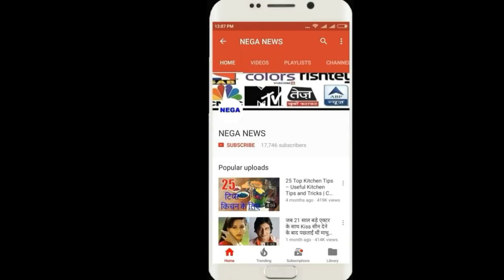The only player to score 114 runs in cricket was Sachin Tendulkar's first captain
क्रिकेट में सिर्फ 114 रन बनाने वाले यह खिलाड़ी था सचिन तेंदुलकर का पहला कप्तान

Hello friends,
At present, in every format of international cricket, Team India is leading its name in the lead of Virat Kohli. Series rate series team and all team players are making big and historical records. Today everyone seems to be praising the Indian team's players,
There are also some players who do not even ask anyone today, in the same list, there is also a name former team manager and right-handed batsman Lalchand Rajput. Let us tell you all about the information that today Lalchand Rajput is celebrating his 56th birthday,
Born in Mumbai,

Lalchand Rajput was born on December 18, 1961 in Mumbai, Maharashtra, Lalchand Rajput was known as a right-handed batsman by profession, Lalchand did not have much chance of playing for Team India in international cricket. He got it and he could play only the numbered matches.
Lalchand Rajput played two Tests and four ODIs for Team India. During this time, he made only 105 runs in two Tests and nine runs in four ODIs. Rajput may not have done any big job in international cricket, but in the first class cricket, he has scored a lot of runs ...
Lalchand Rajput, who played for Assam, Mumbai and Vidarbha in first class cricket played 110 matches and managed to score 7988 runs. In first-class cricket he has 20 centuries and 46 fifties in his name.
Sachin was the first captain

It would hardly be known to the sports enthusiasts, but Lalchand Rajput was the first captain of cricket Lord Sachin Tendulkar. When Sachin had made his first class cricket debut, then Lalchand Rajput was his captain. This is from 1988, when Sachin had done his Ranji debut and L. Rajput was the captain of the team of Bombay,
Lalchand Rajput has worked as a manager and assistant coach with Team India in the T-Twenty World 2007 and Tri-series tri-series in Australia in 2008, and not only that, he has also been coach of Mumbai Indians and Afghanistan,